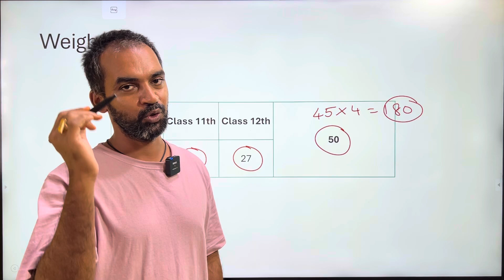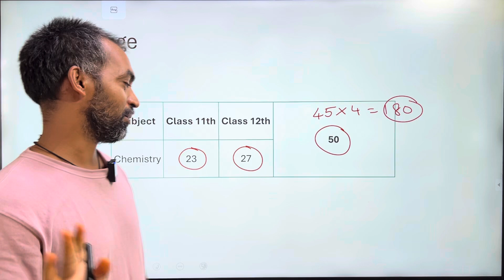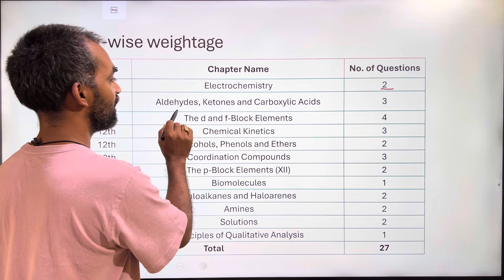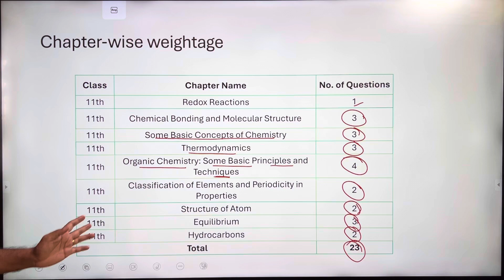NEET 2025 Chemistry weightage | NEET 2024 Chemistry Paper Analysis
NEET 2025 Chemistry Pattern | NEET 2024 Chemistry Paper Analysis